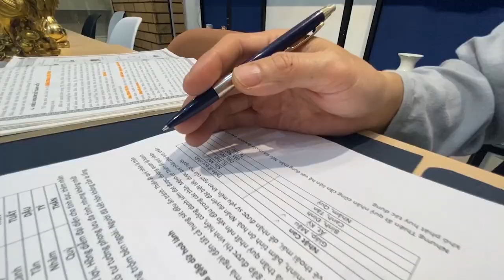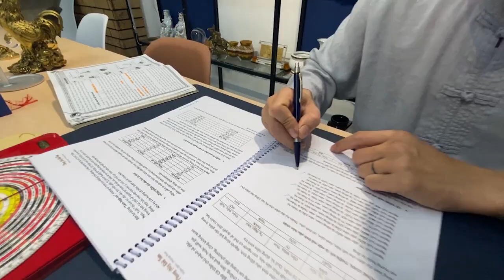Tuổi Hợi và cách cải vận theo mệnh khuyết | Thầy Khải Toàn - Phong thủy & Thiền Định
Thầy Khải Toàn - Phong thủy & Thiền định.